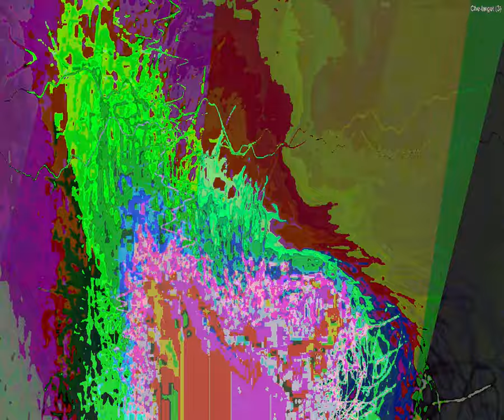[EPILEPSY WARNING] Movie 23 09 17 16h07m58s